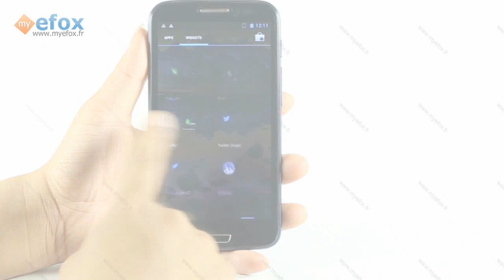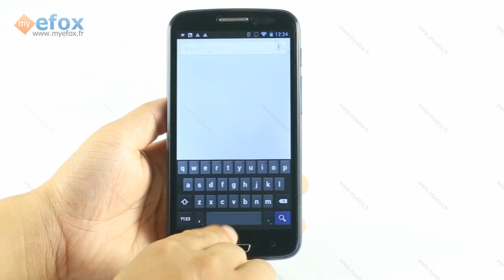Quad-Core 1.2GHz 5.3 Zoll Handy Smartphone Caesar A9600 Android 4.1 UMTS/3G plus d'informations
5,3 pouces QHD écran MTK6589 Dual-Core 1.2GHz 2300 mAh capacité de la batterie Deux appareil photo 2MP caméra de recul avant de l'appareil photo 8 mégapixels Android 4,1 expédition Bluetooth Système d'exploitation libre de Europe seulement 1××€